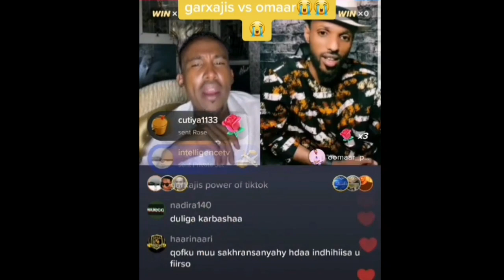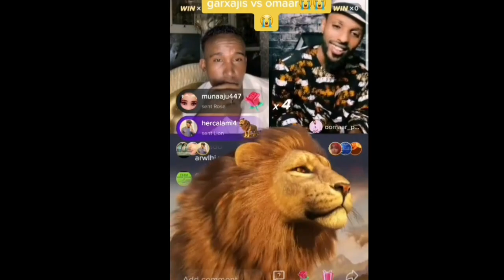CABDI CIISE O SI XUN DILAY OMAAR BARBAR NAXDIN 😭😭